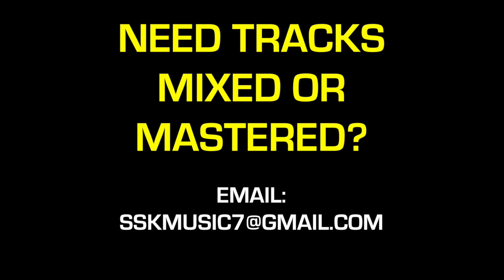Naira Marley type beat "Hate Me Now" - Prod. by SSK 🔥